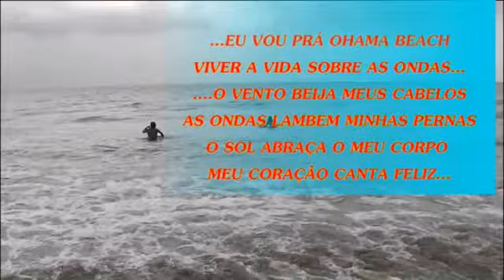Verão 2012 OHAMA BEACH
Beleza de lugar com amigos